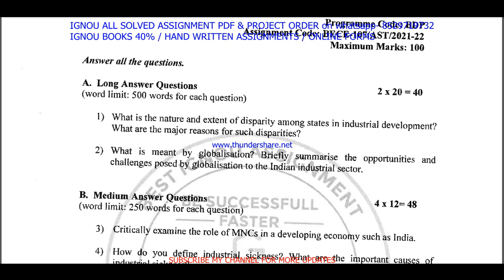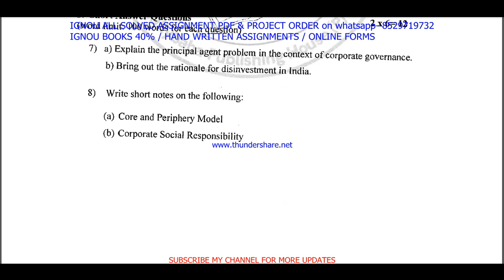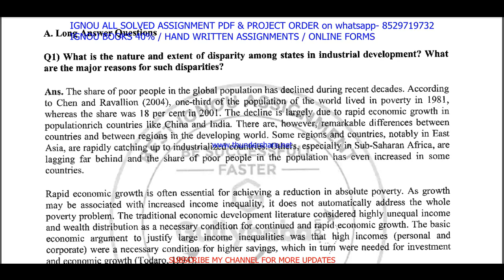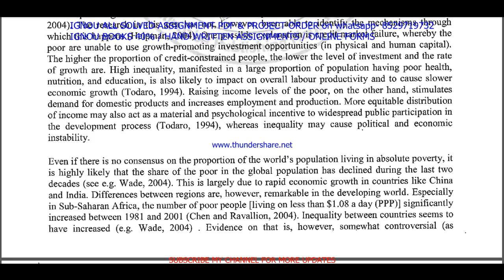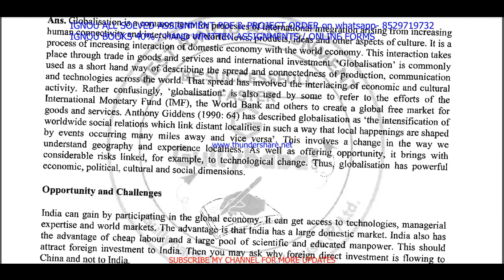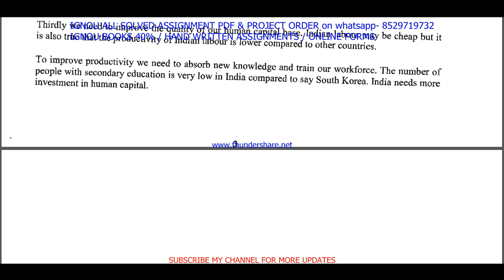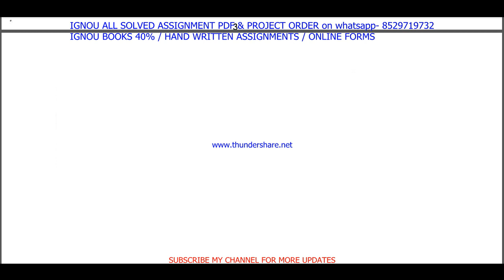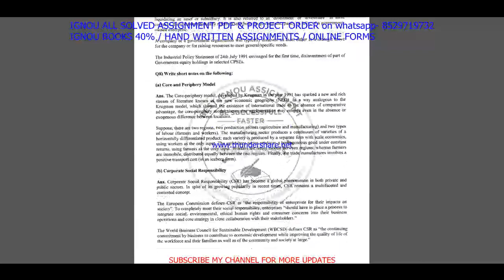bece 107 solved assignment 2021-22 in English / bece 107 solved assignment / bece 107 assignment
BAG-20rs
BA old / MA / MCOM / BCOM / BSC/ DECE- 40rs
All Other-60rs

bece 107,
bece 107 solved assignment 2021-22,
bece 107 assignment 2021-22,
bece 107 assignment 2021-22 in English,
bece 107 solved assignment in English,
bece - 107 solved assignment in English 2021-22,
bece-107 solved assignment 2021-22 in English,
ignou bece-107,
bece 107 solved assignment 2022,
bece 107 assignment 2022,
bece 107 assignment 2022 in English,
bece 107 ignou assignment,
ignou bece 107 solved assignment,
bece 107 free solved assignment,

ignou,

bece 107 assignment 2021-22 in English medium,
bece 107 solved assignment in English medium,
bece-107 solved assignment in English medium 2021-22,
bece-107 solved assignment 2021-22 in English medium,
ignou bece 107 free solved assignment pdf download,
bece 107 handwritten assignment pdf 2021-22,
bece 107 ignou assignment with answer,
bece 107 assignment 2021-22 solved,
bece-107 assignment pdf download,
ignou bece 107 free solved assignment,